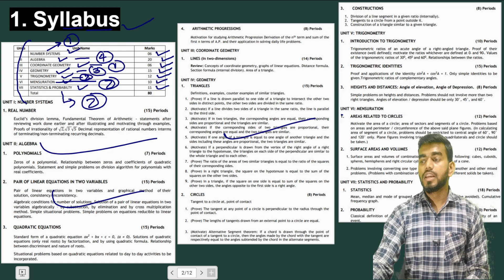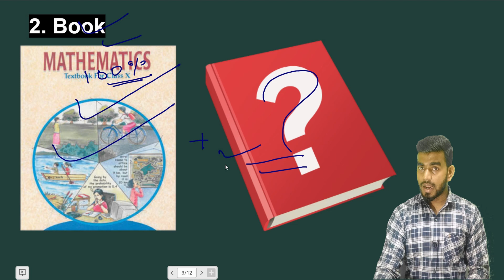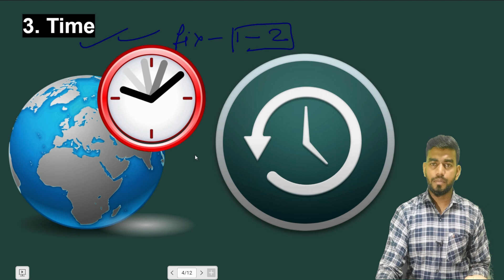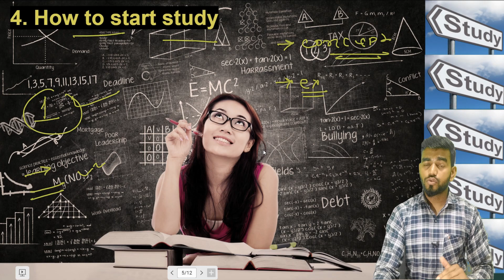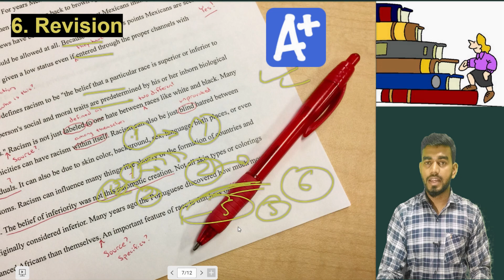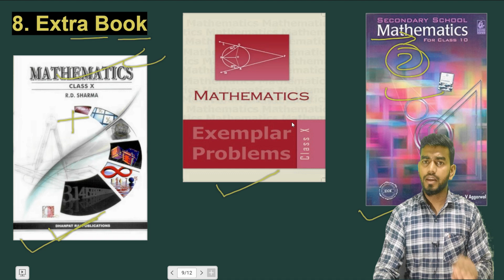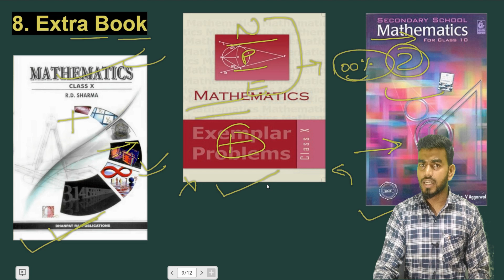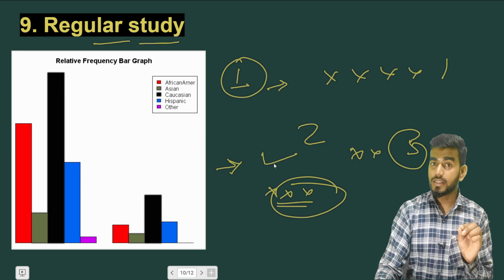how to score 100 in maths class 10 || how to score 100 marks in maths class 10 cbse 2022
About this video:- In this video, you have to know about how to score 100 marks in maths class 10 CBSE  2022 and some other topic also covered in this video is listed below

1) how to score 100 marks in maths in class 10
2) how to score good marks in class 10
3) how to score good marks in maths
4) how to study maths effectively
5) how to score good marks in CBSE class 10